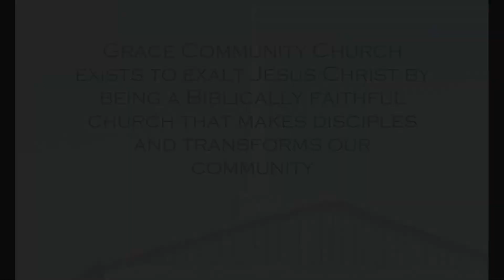Colossians 3:5-11 "Putting Off Sin and Putting On Christ."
Pastor Michael's sermon on how you as a believer can overcome sin.